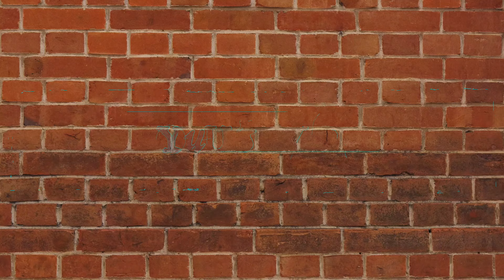【商品紹介】ワイヤレスマイクでiPhoneでの撮影が快適に！iPadでのリモートにも最適！【Vlogアイテム】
iPhoneで撮影する際に、自分の声をワイヤレスで拾ってくれる
ワイヤレスマイクロホンのご紹介です！
小さくて軽いのに、音質も悪くないので気に入りました(*^^*)
リモート会議などにも最適です♪

～目次～
1:09 内容物紹介
2:18 使い方
5:40 マイクテスト
6:10 感想

【ワイヤレスマイクロホン】